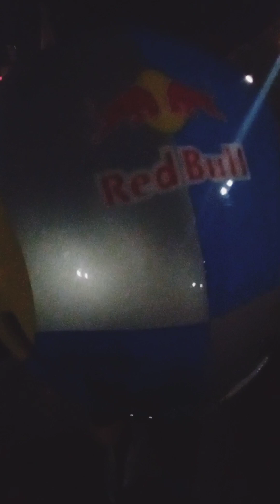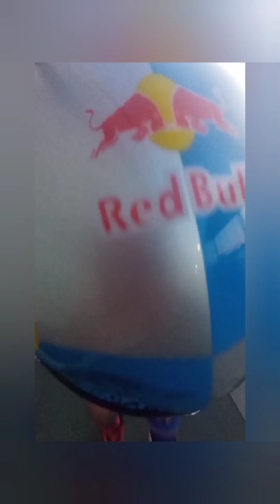В̥с̥ё L̥̥E̥̥T̥̥O̥̥ п̥̥р̥̥о̥̥к̥̥а̥̥т̥̥а̥̥л̥̥ 31.08.23